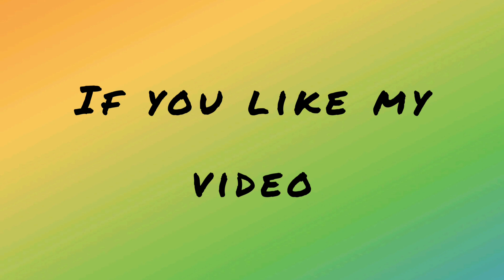Colorful Rangoli in a Bottle //Diwali Decor//🤩🤩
Make this amazing rangoli decoration with a glass bottle at home. Decorate your house with this colorful decoration idea!! Have fun this Diwal 🤩🤩